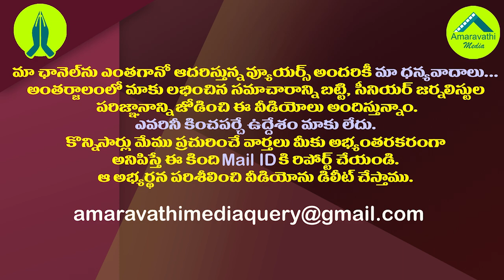ఒక్కో ముడివేస్తూ చంద్రబాబుకు జగన్ అష్టదిగ్బంధం| Chandrababu was cornered by YS Jagan from all angles